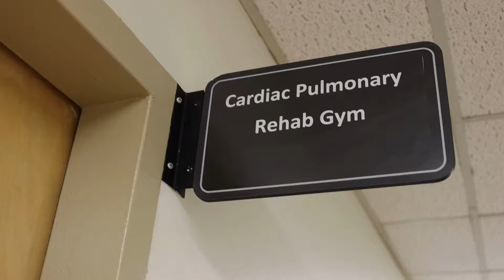Of Course, We’re Celebrating Cardiac Rehab Week!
I’m Your CardiacRehabNurse, of course we’re celebrating CardiacRehabWeek! Join us in giving a hearty round of applause to all our amazing cardiac rehab team! Our cardiac rehab experts at St. Joseph’s University Medical Center and St. Joseph’s Wayne Medical Center are here to help your heart heal – and cheer you on every step of the way.